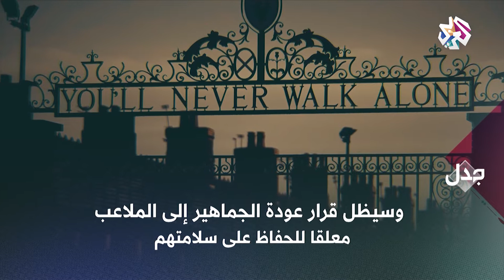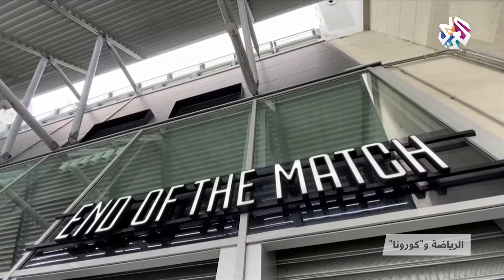مستقبل قطاع الرياضة بعد أزمة كورونا │جدل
ناقشت حلقة برنامج جدل تأثيرات جائحة كورونا على قطاع الرياضة وعلى كفاءة اللاعبين المحترفين بعد وقف التمارين الجماعية وإغلاق النوادي الرياضية، وتساءلت عن الموعد المحتمل لاستئناف الأنشطة والمسابقات الرياضية وعودة الجماهير إلى الملاعب وعن مخاطر ذلك على صحة اللاعبين والجماهير، وناقشت الحلقة مستقبل قطاع الرياضة بعد الخسائر الاقتصادية الكبيرة التي تكبدها بسبب الوباء.
تقديم: ريما شلون
▼ موقع التلفزيون العربي